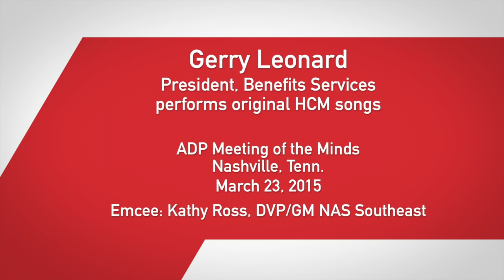Gerry Leonard ADP MOTM 2015 HCM Country Songs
Gerry Leonard sings HCM - Hilarious Country Music at ADP Meeting of the Minds, Nashville 2015